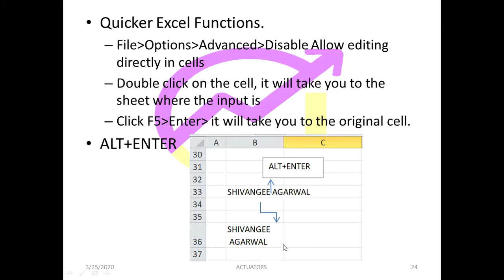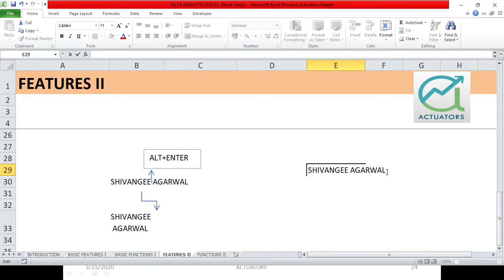30 Days of Excel | ALT+ENTER | Shivangee Agarwal Ma'am | AEI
Day 25 of 30 Days of Excel Challenge: Learn how to use ALT+ENTER to add line breaks within cells, making your data clearer and more organized.